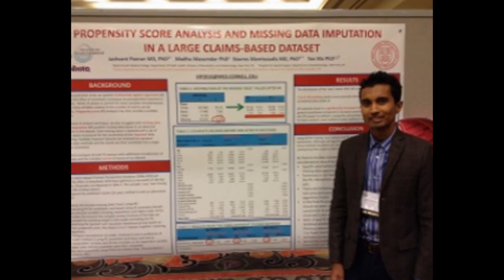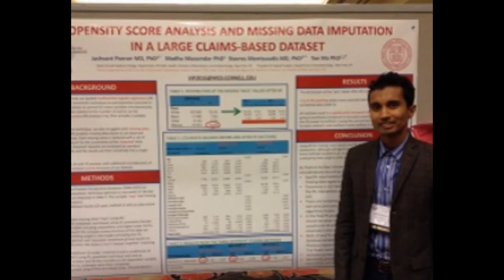SHAM POERAN GISELA VAKANTIE